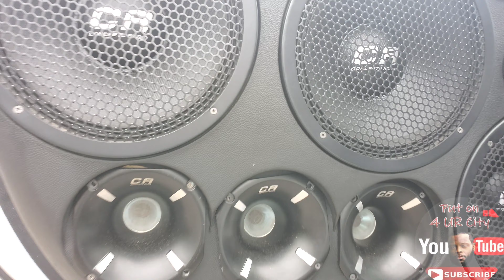MLK CARSHOW ST.PETE 2021 pt2